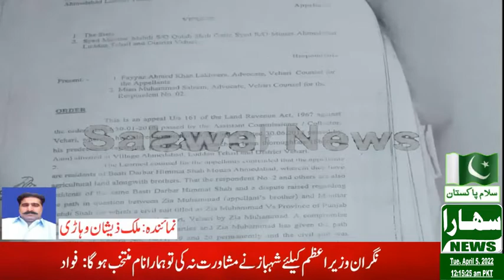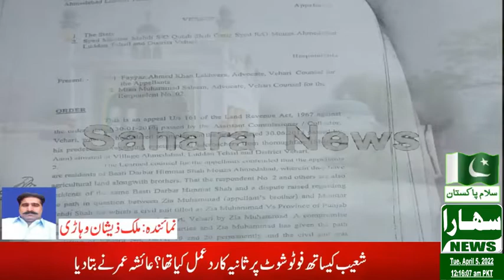Illegal occupation of the graveyard road of Hazrat Baba Himmat Shah, influential landlord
نواحی علاقہ موضع احمد آباد کا با اثر زمیندار دربار حضرت بابا ہمت شاہ کے قبرستان کی سڑک پر ناجائز قبضہ،